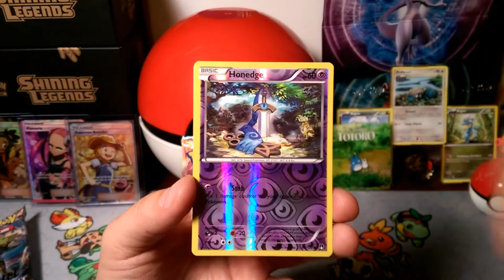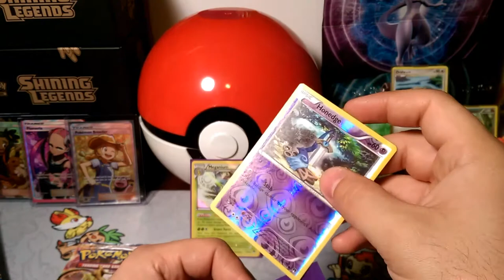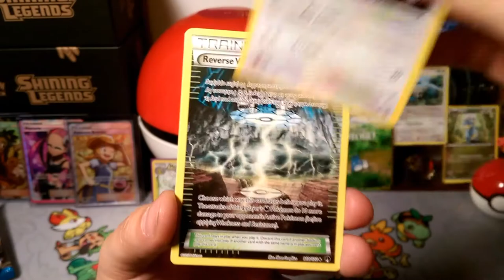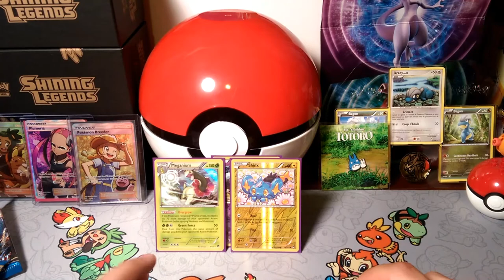PACK-A-DAY#114 Power of Green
Alola Dapper fans, DapperDraby here with you today to bring you another Pokémon tcg pack-a-day opening. Let's finish this week of breakpoint. Let's see if we can catch any more breaks. Let's finish this strong.